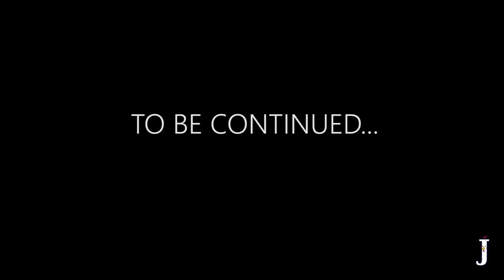J.Geco - Club Chicken [Chicken Song 2018] Ep.1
You can already find 4 NEW CHICKEN SONGS here:
1) In the new free Game!

VIDEO: Official Video by Gabriele Saffioti & Valentina di Nunzio